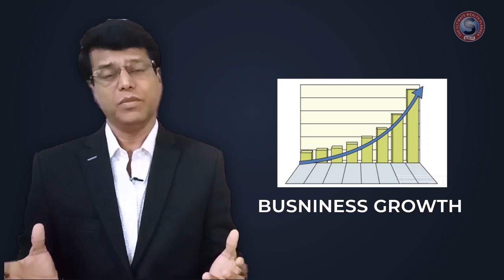Tips for Insurance Agents: ये 10 गलतियाँ Insurance Agents न करें | Dr. Devanand Samaddar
An insuranceagent is a professional who sells an insurance company’s products to consumers for a commission. An agent helps consumers select the right insurance to buy, but represents the insurance company in the transaction.

But there are some mistakes which no Insurance agent should do. Here I am telling the 10 mistakes no insurance agent should do.

If you still find your financial fears getting the best of you, seek the help of a financial Advisor, Author, Wealth & Life Coach: Devanand Samaddar